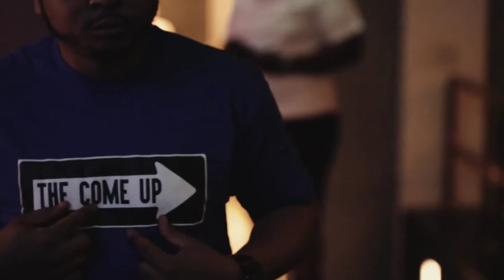FunnyBullQuill Stand Up Comedy Recap Video